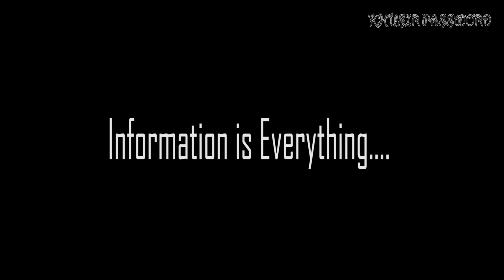How to stop Negative thinking । খুশির password । khusir password ।